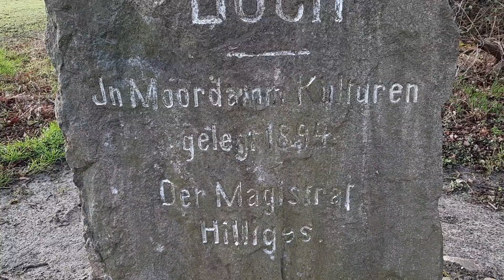Osterburg Das städtische Luch.FDJ hat an Trockenlegung mitgewirkt. Walter u. Erich waren zu Besuch.